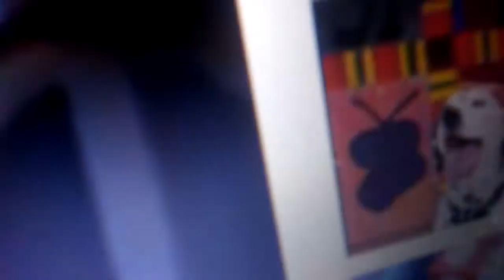October 11, 2018